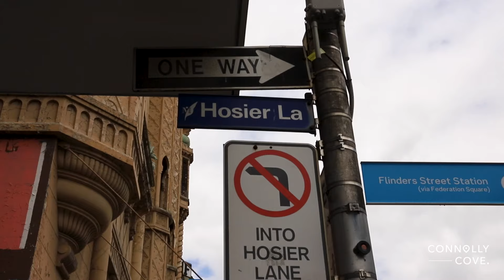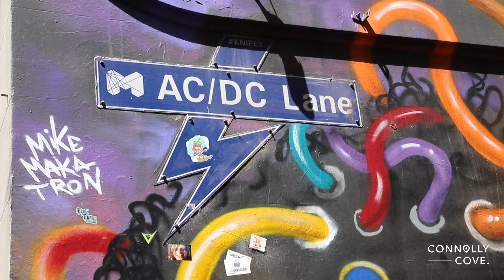Street Art In Melbourne | Australia | Things To See In Melbourne | Travel Vlog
Experience the creative street art in Melbourne, designed by several talented artists! Melbourne is the coastal capital of the southeastern Australian state of Victoria. At the city's centre is the modern Federation Square development, with plazas, bars, and restaurants by the Yarra River. In the Southbank area, the Melbourne Arts Precinct is the site of Arts Centre Melbourne – a performing arts complex – and the National Gallery of Victoria, with Australian and indigenous art.